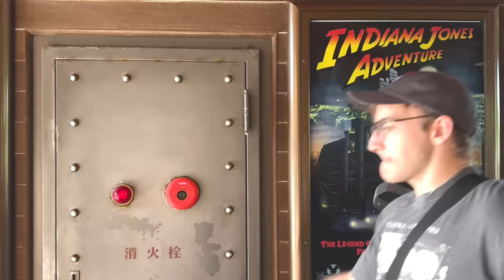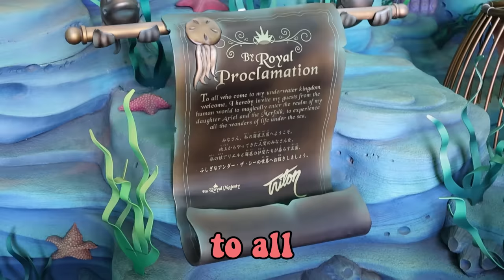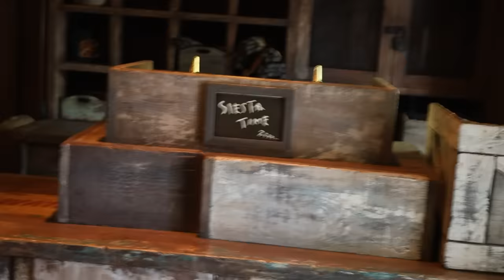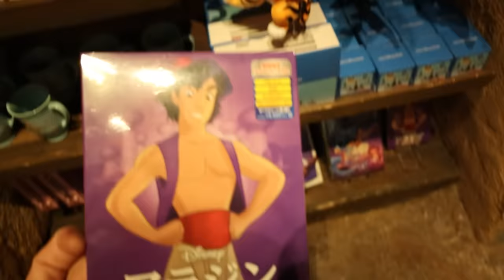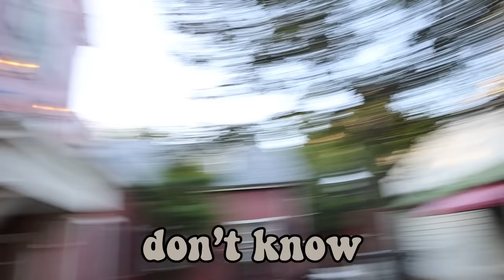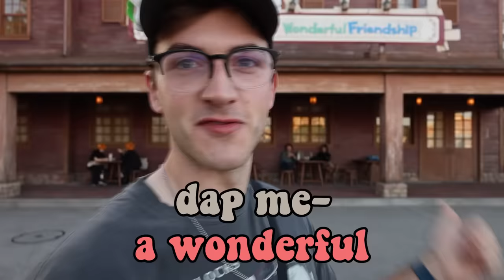Japan's Disney World WAS NOT what we expected...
🎬EDITING🎬
ManMode
and Kor

THUMBNAIL BY:
LOLWUTBURGER

Disneyland and DisneyWorld are key parts of american disney culture, going to these theme parks as children is integral to our cartoon loving development. So Japan decided they wanted their own special version of disney with mickey, and all the other characters